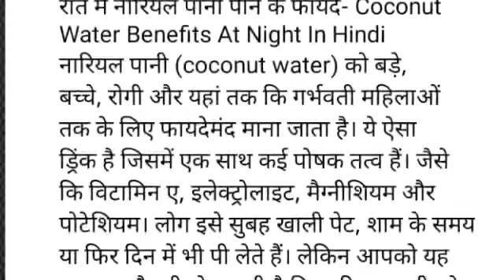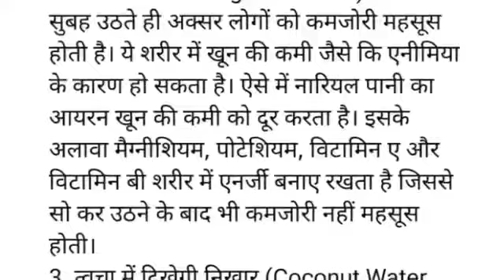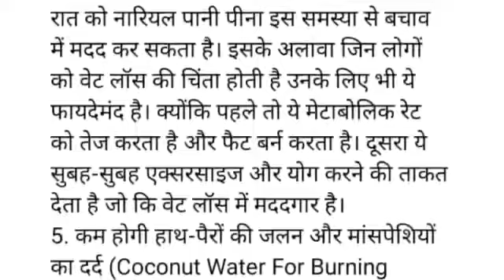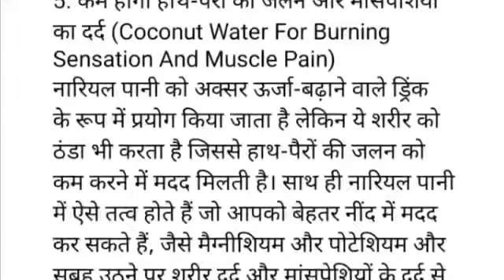रात को सोते समय नारियल पानी पीने से होते हैं यह अद्भुत चमत्कारी फायदे।